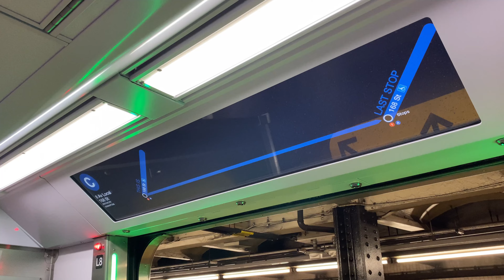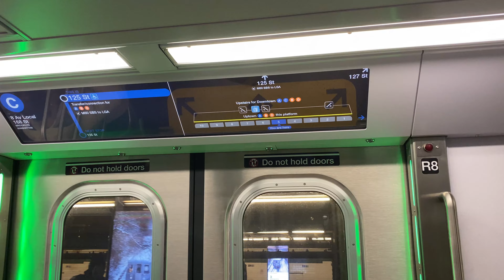Riding MTA NYC Subway Kawasaki R211T Open Gangway C Train (2/6/24)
READ:
Been wanting to shoot this since news broke that NYCT was receiving open gangway cars. I love being able to watch the unique view of the train snaking its way through the system. Which gangway do you prefer; soft shell or hard shell?